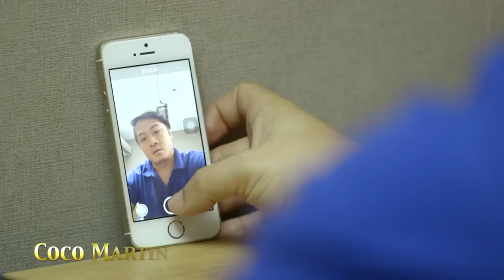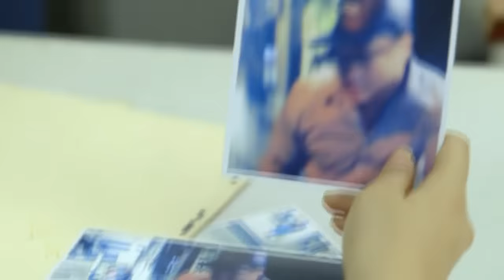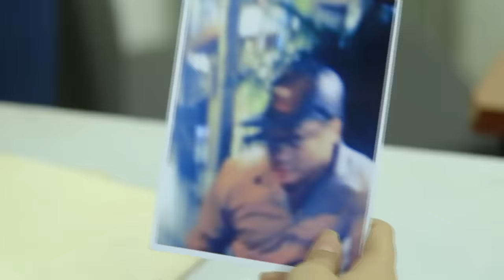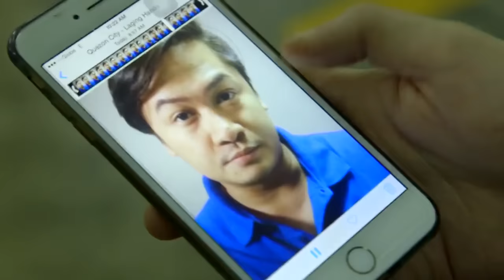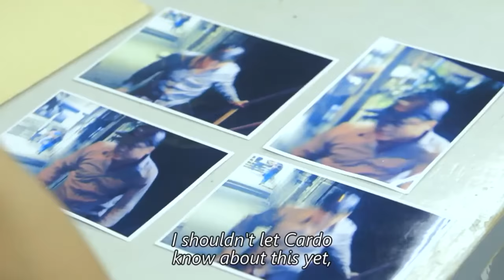FPJ's Ang Probinsyano | Season 1: Episode 95 (with English subtitles)